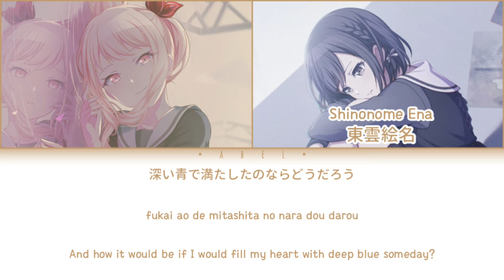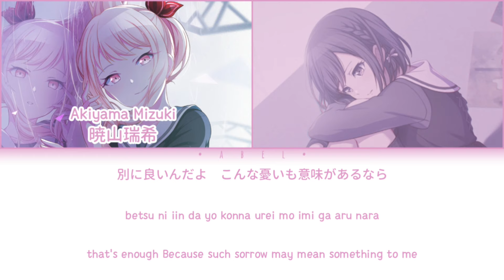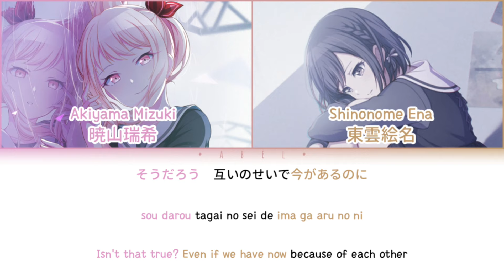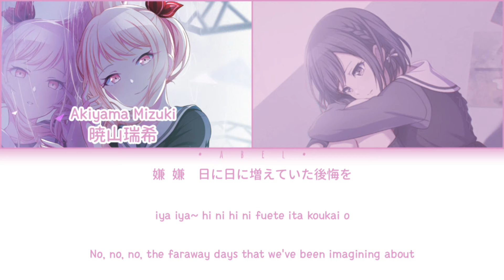Charles/シャルル - Nightcord at 25:00 [KAN/ROM/ENG] Color Coded | Project SEKAI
Charles (シャルル) is a song by balloon covered by 25-ji, Nightcord de.

Lyricist: balloon
Composer: balloon
Arranger: balloon

Song artist(s):
♬ Shinonome Ena (CV: Suzuki Minori)
♪ 東雲絵名 (CV: 鈴木 みのり)
♬ Akiyama Mizuki (CV: Satou Hinata)
♪ 暁山瑞希 (CV: 佐藤 日向)

Cards :
sekai.best/card